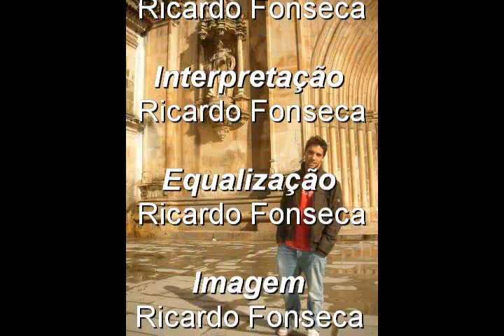Amor (c/Letra) - Ricardo Fonseca (prod R.Fonseca)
Produzido, escrito e interpretado por Ricardo Fonseca

Letra:

Vou voltar a tocar nos teus labios,
Enquanto durmo.

Vou sonhar contigo, vou sonhar connosco,
No meu mundo.

E dou-te amor
Dou-te o que precisas,
Entrego calor,
Com palavras sentidas.

Não quero que chores
So quero que sintas,
O meu amor
Que não tem medidas.

Refrao
Eu vou,     (eu vooooou)
Voltar a sonhar com o meu grande
amor,        (amooooor)
Saber que ainda agora
Comecou  (comecoooou)
Esta paixao que nunca dara
Dor

Sim, eu vou,     (eu vooooou)
amor,        (amooooor)
Comecou  (comecoooou)
Dor

Hoje adormeco sem ti,
aqui cansado,
De manha acordo contigo
a meu lado.

Sei que darei o que tenho
Sou esforcado
Darei tudo, sei que
Serei recompensado

Entao sabes que irei fazer
Tudo para um dia te ter,
Sem medo, escuzas de temer,
Quero que sejas minha.

Entao posso já dizer,
Não te iras arrepender
E ainda posso prometer
Não te deixarei sozinha

Refrao
amor,        (amooooor)
Comecou  (comecoooou)
Dor

amor,        (amooooor)
Comecou  (comecoooou)
Dor

Não te conhecia, Desconhecia esta felicidade rara,
Se nunca te encontrasse Ficava so com a metade da cara.

Mas ainda bem que te encontrei,
pra lem da cara completa, Fiquei com coracao de rei.

Darei, tudo o que tenho pra dar,
Embora já possua a maior fortuna que jamais se possa encontrar.

Es tu, a pessoa mais importante,
Es tu, mais fascinante que diamante,

Es tu, Quem me faz sorrir no dia a dia,
Quem me fez seguir em frente quando a dor não permitia.

Es tu, Quem me faz adormecer desansado,
Quem me faz acreditar Que sou um principe encantado.

Quem me fez ver que estou apaixonado,
E a ti que me da vontade de ficar abracado.

E por mais que diga es simpatica, linda e querida
Não da pra explicar como te tornas te No amor da minha vida.

Refrao
amor,        (amooooor)
Comecou
Dor

amor,        (amooooor)
Comecou
Dor

amor,        (amooooor)
Comecou
Dor